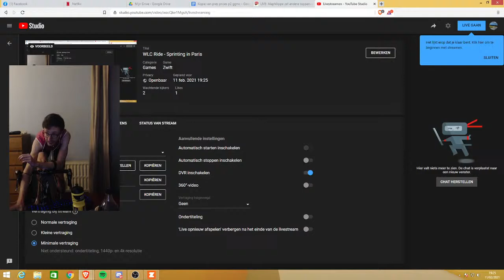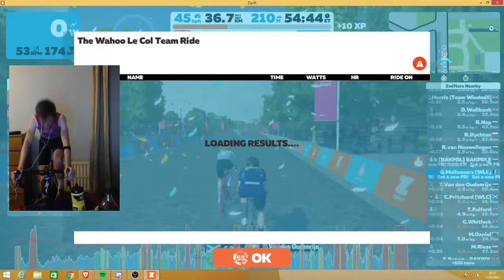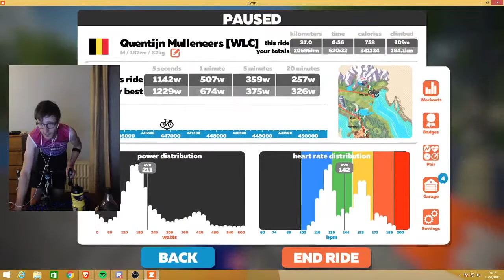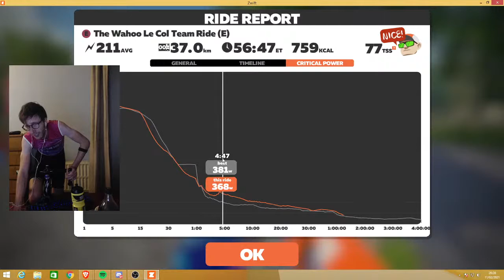WLC Ride - Sprinting in Paris